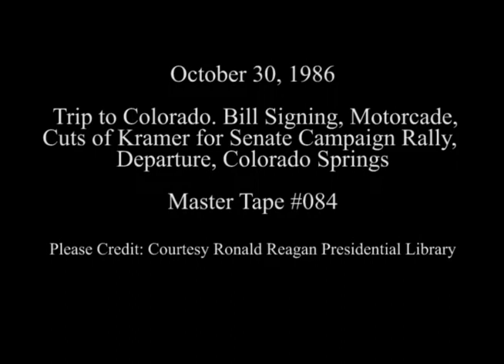President Reagan's Trip to Colorado Springs, Colorado on October 30, 1986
Full Title: Trip to Colorado. President Reagan Signs Bill for HR 4350 Wild Rivers Act at Broadmoor Hotel, Motorcade to World Arena. (Good Shot of Limousine and U.S. Secret Service, Cuts of Kramer for Senate Campaign Rally. World Arena (President Reagan is Presented a Hockey Stick as a Gift), Motorcade to Hotel, President Reagan Departs from Colorado Springs, Colorado on October 30, 1986

Transcript: N/A

Production Date: 10/30/1986

Access Restriction(s):Unrestricted
Use Restriction(s):Unrestricted